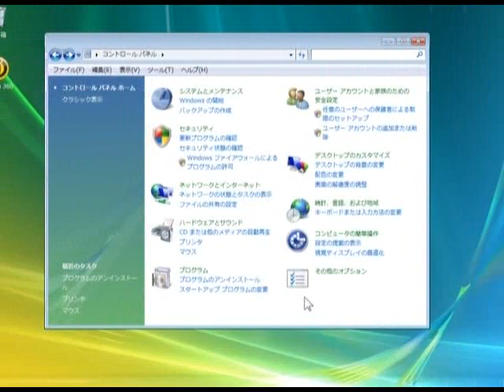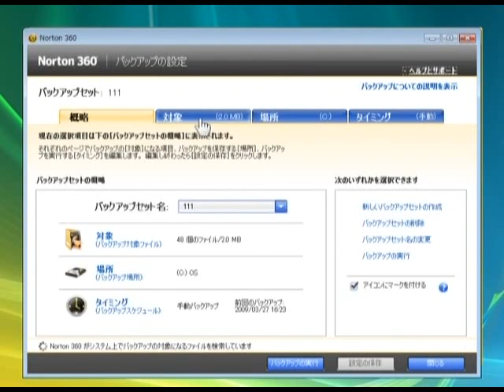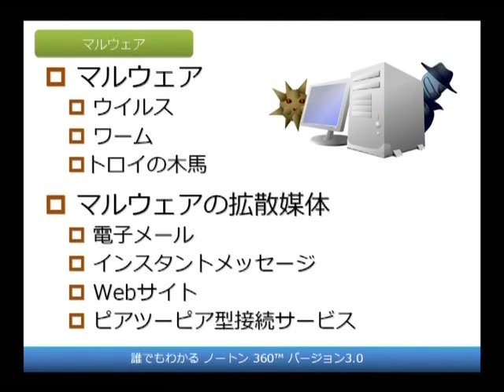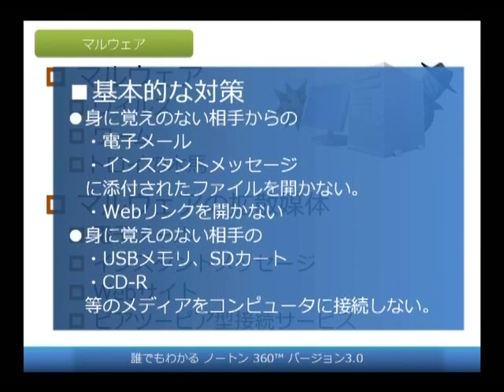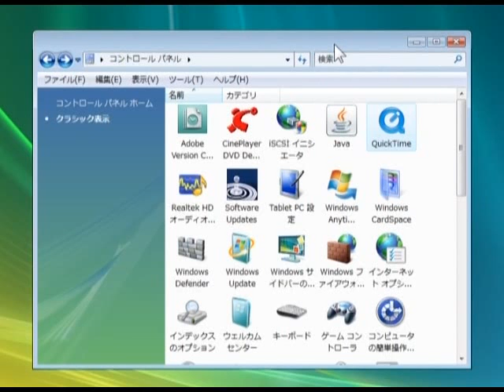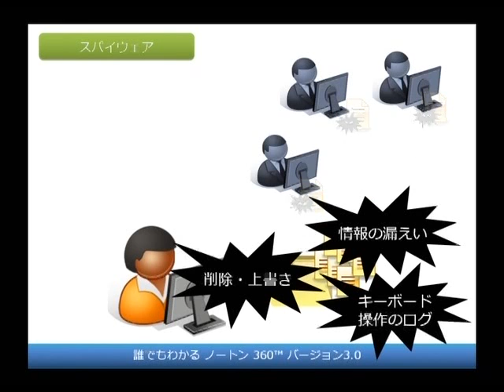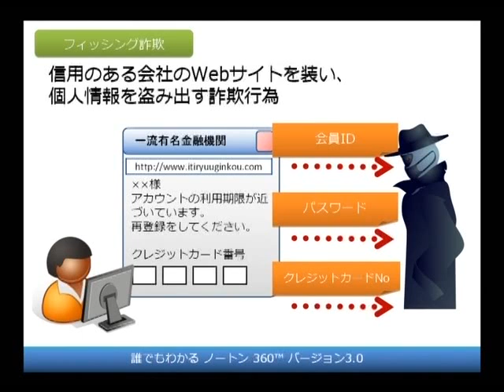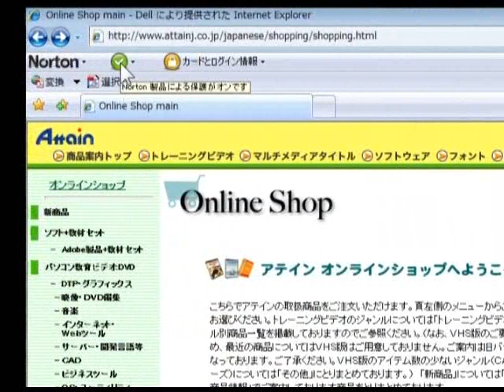ノートン 360 バージョン 3.0の使い方講座【動学.tv】2/8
システムを安全に保ち快適に利用できるようにサポートする
ノートン360、バージョン3.0を学習します。

ノートン360ではセキュリティソフトの機能だけではなくバックアップ機能、
パソコンを快適に利用できるチューンナップの機能などがあります。

この講座ではリスク管理・セキュリティについて、ノートン360でどんなことができるのか、
その設定の仕方、使い方を分かりやすくご紹介します。

アテイン(株)で過去に販売したDVD教材「誰でもわかるノートン 360 バージョン 3.0」を
すべてYoutubeでご覧いただけます。
（※最新のバージョンとは操作や機能が異なる場合があります）

1章 オープニング
2章 セキュリティとノートン 360
　・ノートン 360の機能
　・コンピュータのセキュリティ
3章 インストールとアカウントの設定
　・インストール
4章 ノートン 360の利用画面
　・メインウィンドウ
5章 PCセキュリティ
　・スキャンの実行
　・電子メールやメディアの保護
6章 IDプロテクション
　・フィッシング詐欺対策
　・ノートンセーフウェブ
　・ノートンIDセーフ
7章 バックアップ
　・新しいバックアップセットの作成
　・バックアップの復元
8章 PCチューンナップ
　・PCチューンナップの実行